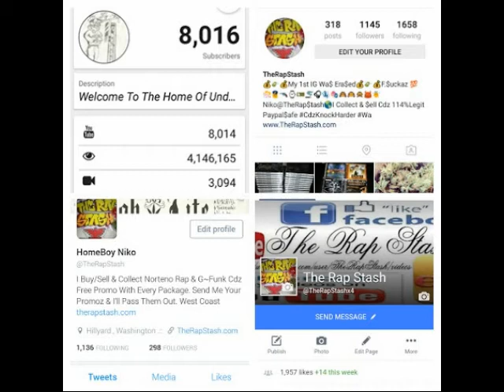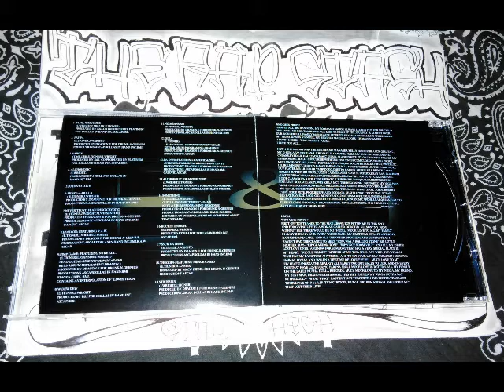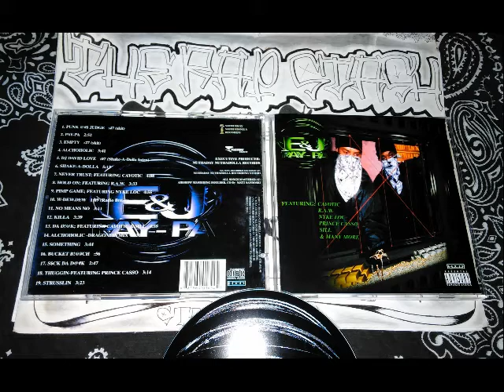Strusslin By E&J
Nuthaday Nuthadolla Records Presents
Pay-Pa By E&J (Dragon E & J-Roll)
Aurora Colorado Rap Album (2002)
Go Follow Me Below